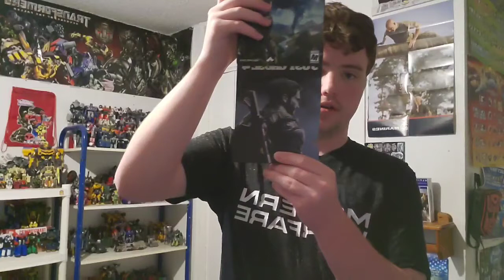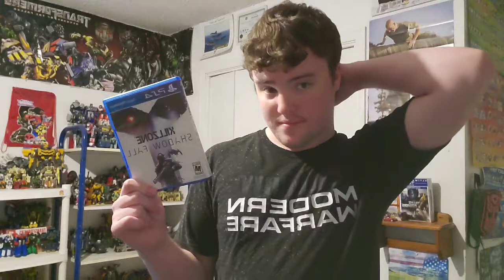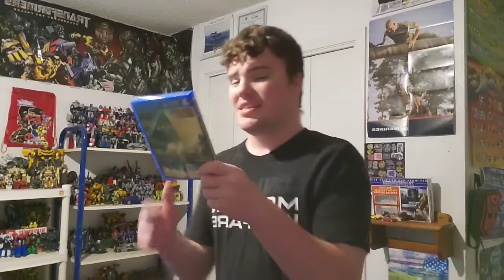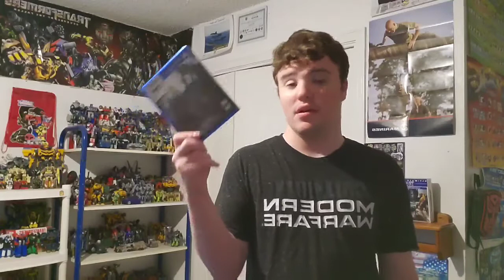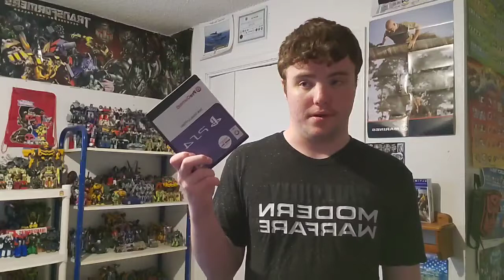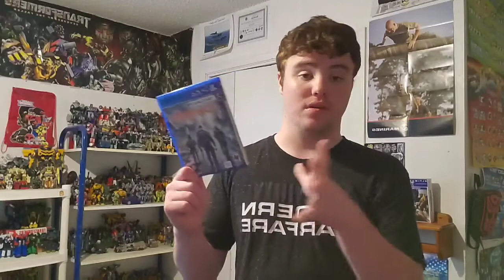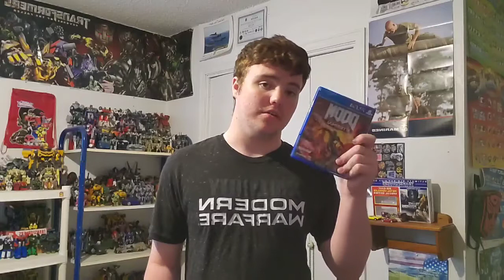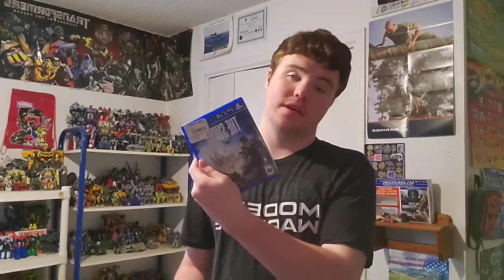My Biggest Ps4 collection update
I know it's been a while since I did a video and this is how I come back to do videos for yall, which is a huge update of my ps4 collection.